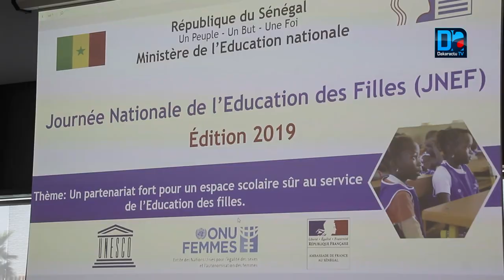Scolarisation des filles au Sénégal : « Nous n’avons pas encore atteint nos objectifs même si des